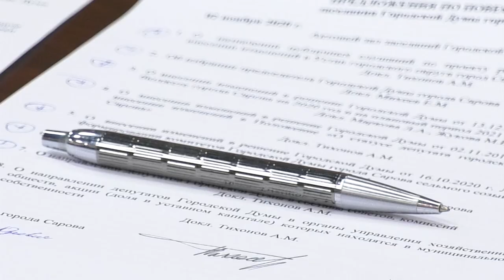Новый председатель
Антон Ульянов ближайшие 5 лет будет занимать кресло председателя Саровской городской думы. Его кандидатуру поддержали большинство депутатов.